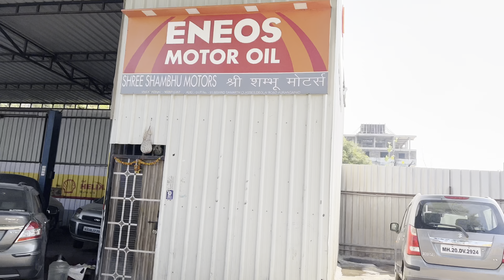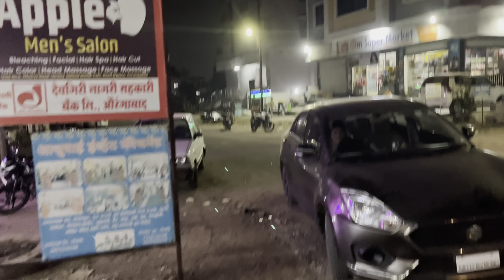Vlog 26, Acha Garage Hona Kitna Jaruri hain.🚘 | The PranavMrunal Talks